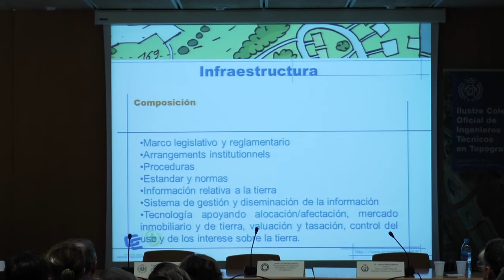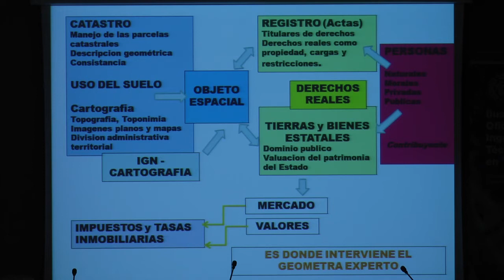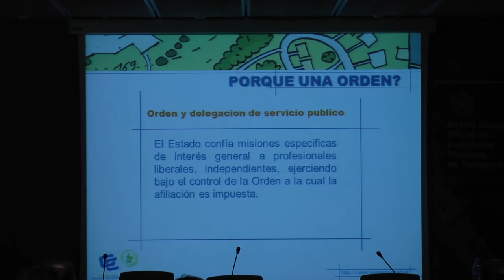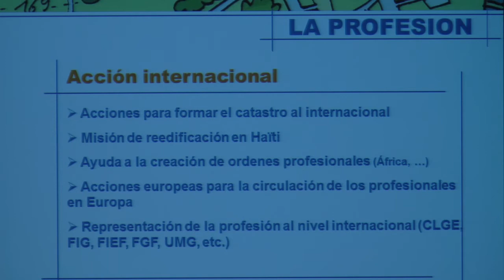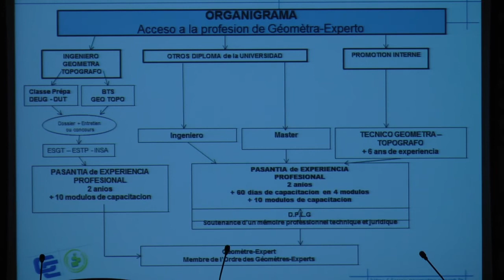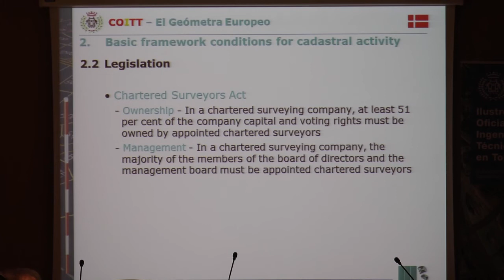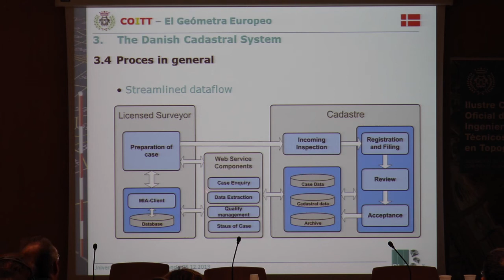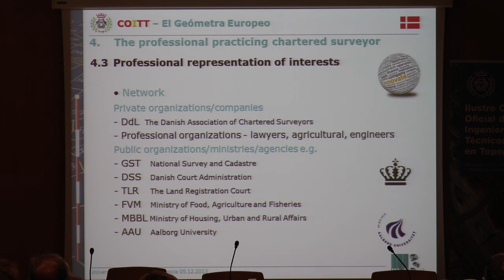Jornada Geómetra Europeo - Valencia 5/12/2013 - 1ª Parte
Jornada "El Geómetra Europeo, garante de la seguridad jurídica sobre la delimitación de los bienes inmuebles" realizada en Valencia el jueves 5 de diciembre de 2013 por la Delegación Territorial de la Comunidad Valenciana y Murcia del Ilustre Colegio Oficial de Ingenieros Técnicos en Topografía - 1ª Parte

En la gran mayoría de países europeos la figura y actividad de los Geómetras (Topógrafo Catastral-Legal) tiene una predominante importancia en la seguridad jurídica dentro de las alteraciones de propiedad inmobiliaria, como transmisiones, divisiones, particiones y registro.

Esta jornada mostró varios casos de éxito, concretamente, de Francia, Dinamarca y Alemania. Finalmente presentó la iniciativa de creación del Geómetra Europeo reconocido en todos los países y se abrió una mesa redonda en la que intervinieron tanto los ponentes como parte de los asistentes.